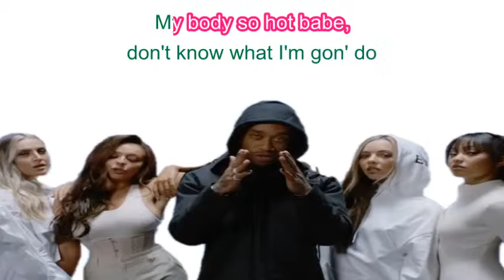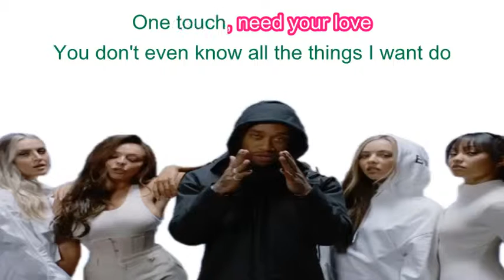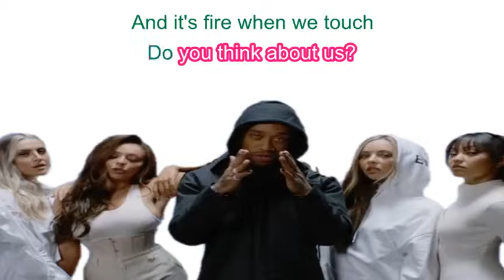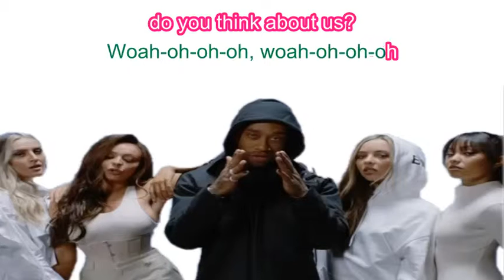Little Mix Think About Us ft Ty Dolla $ign (Karaoke with Vocals and Audio 2019)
"Think About Us" is a song by British girl group Little Mix from their fifth studio album, LM5 (2018). A remixed version featuring American rapper Ty Dolla Sign was released as the album's second single on 25 January 2019. It was written by Kamille, Goldfingers, Frank Nobel, Ty Dolla Sign and Victor Bolander, and produced by Kamille, Goldfingers and Louis Bell